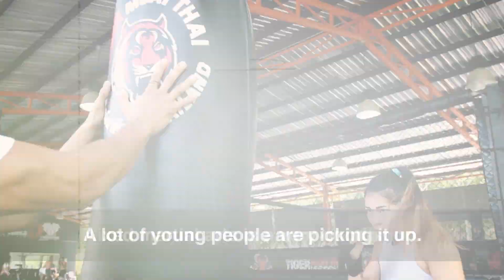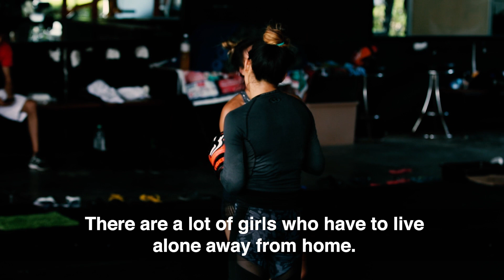Asha Roka Makes Her Mark On The Global Stage | ONE Feature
Asha Roka is one of the most exciting young talents ever to arrive in ONE Championship. The Indian national boxing champion will enter the ONE ring with a perfect 4-0 record and 100-percent finish rate as a professional mixed martial artist. But Roka’s personal mission transcends any the accolades, and she hopes that her success on the international stage will inspire India's billion-plus population to chase their own dreams. She welcomes two-sport ONE World Champion Stamp Fairtex to the world of mixed martial arts at ONE: DREAMS OF GOLD in Bangkok.